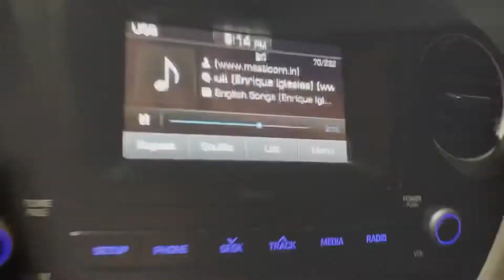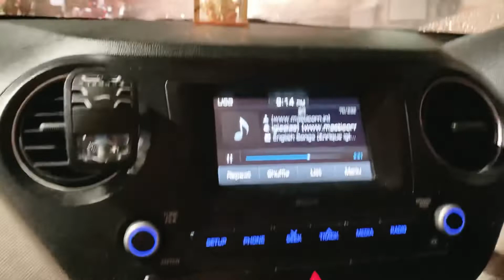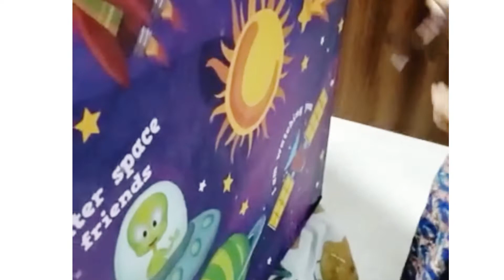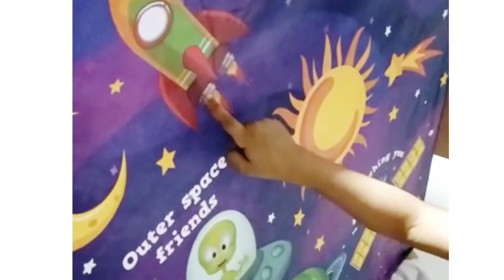Kuhu’s Birthday Bash 🥳 unwrapping of gift + making of Tent House🎁 kuhu’s talent~watch till end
🍁Follow Gayatri Kumbharkar Roy on Instagram and Facebook

We gifted kuhu {my niece} a space theme tent house on her 5th birthday.

Kuhu’a birthday celebration vlog with making of tent house and with some clips of kuhu’s singing attached at end.

Musician: Rook1e